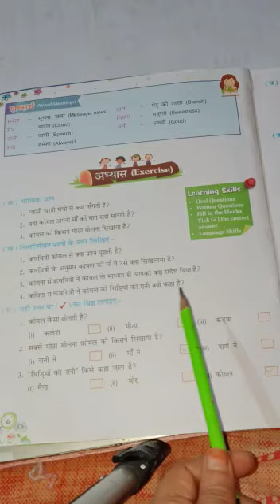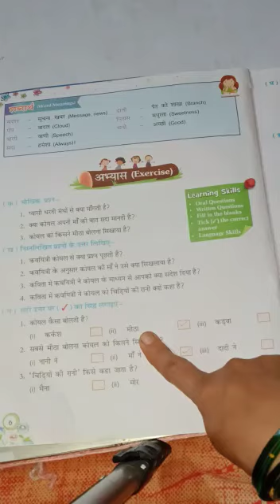Class 4 Hindi